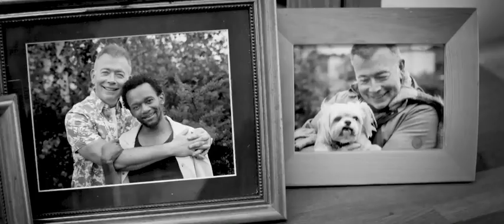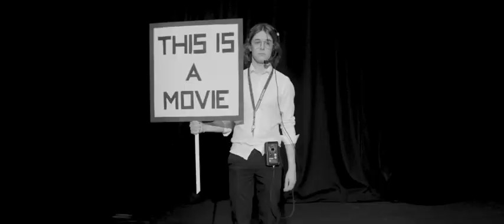Cardiff_trailer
Selected @ FESTIVAL IMAGE+NATION MONTREAL 2023